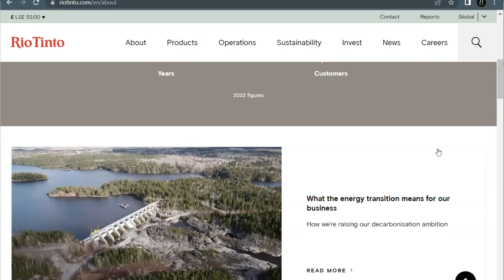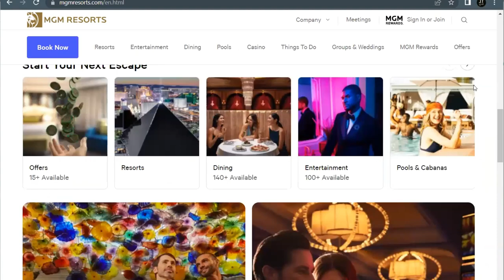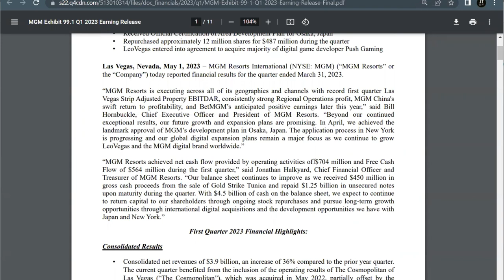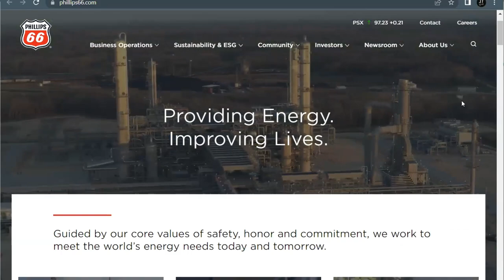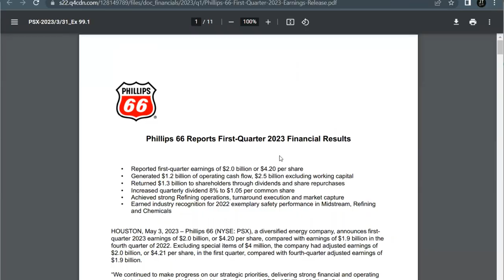3 'Strong Buy' Value Stocks!! Double Digit Upside Ahead?!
These three stocks all have price-to-earnings (P/E) ratios that are well below their sectors average! Plus, ratings from Wall Street Analysts come in as a 'Strong Buy!"

00:00 Intro
00:45 RIO
02:23 MGM
04:08 PSX